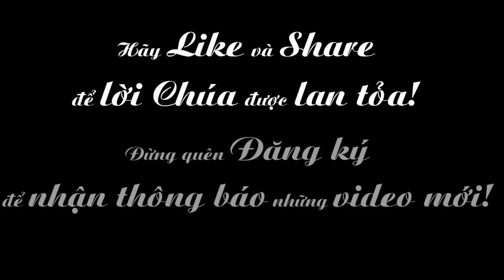Ngày 29-09: Các Tổng Lãnh Thiên Thần: Micae, Gabriel, Raphael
Phụng vụ chư Thánh - Các Tổng Lãnh Thiên Thần: Micae, Gabriel, Raphael
XEM THÊM